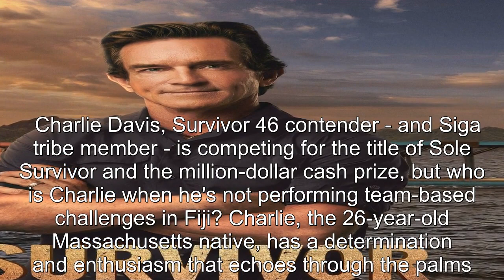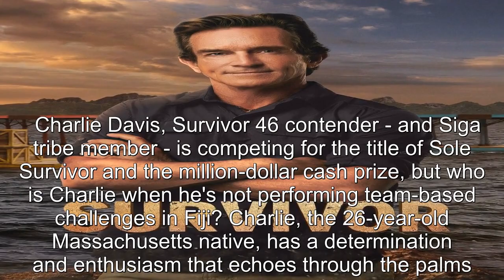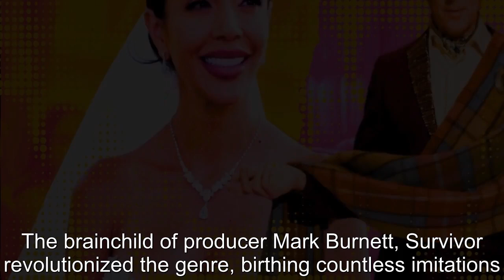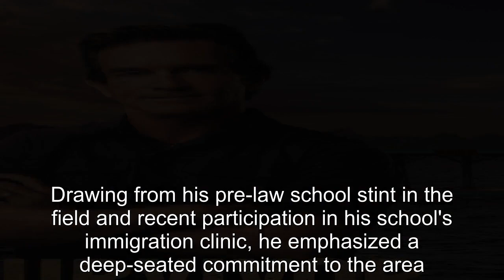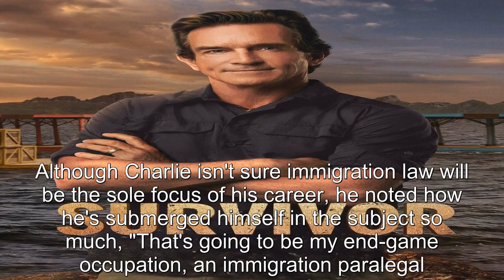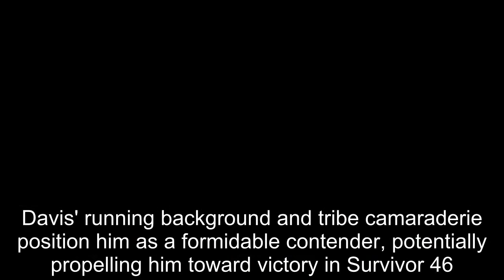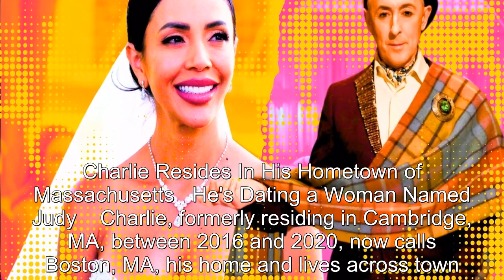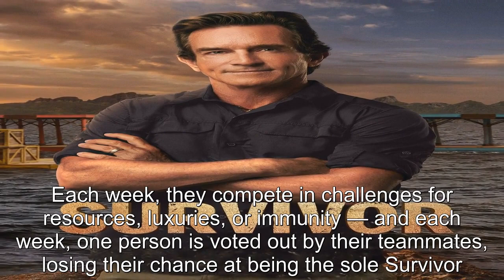Everything We Know About Survivor 46 Competitor Charlie Davis